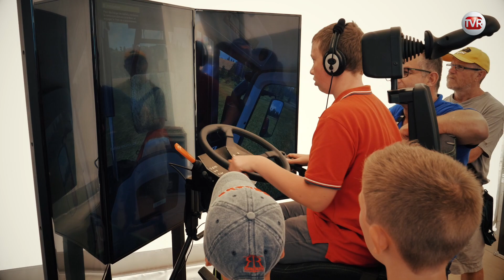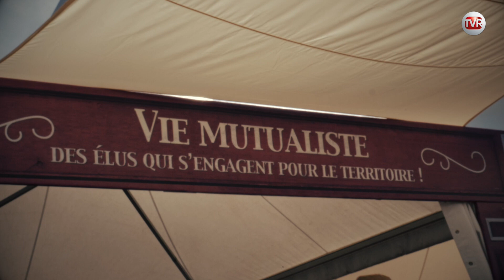Crédit Agricole, partenaire des Terres de Jim 2018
200 élus et salariés des 4 Caisses régionales bretonnes du Crédit Agricole étaient mobilisés du 7 au 9 septembre 2018 pour les Terres de Jim, à Javené, dans le pays de Fougères.
Retour en images sur la plus grande fête agricole en plein air d'Europe organisée par les Jeunes Agriculteurs d'Ille-et-Vilaine.

Réalisation : TVR